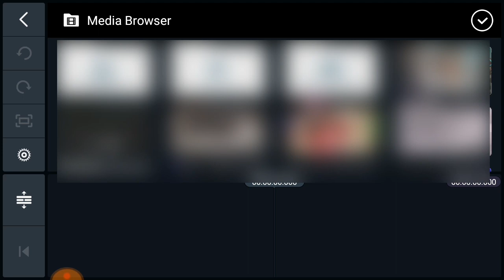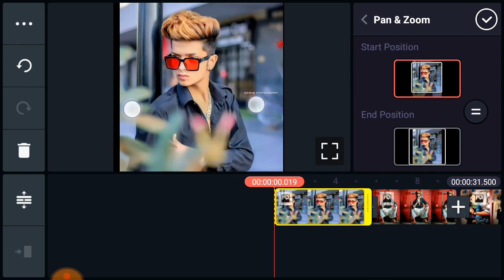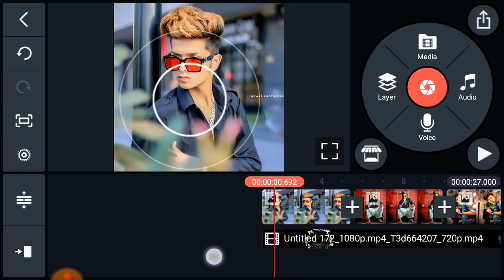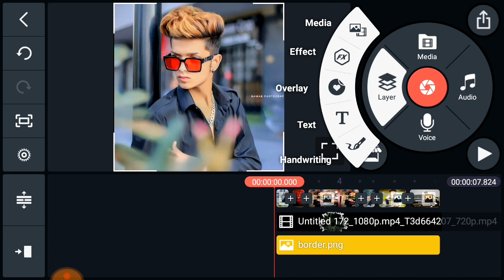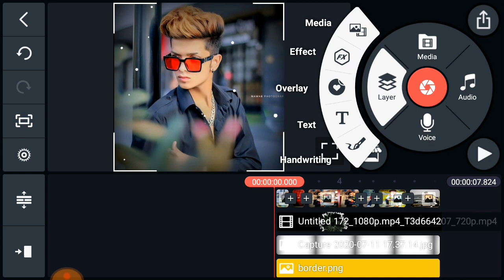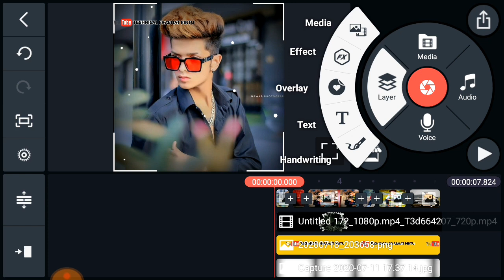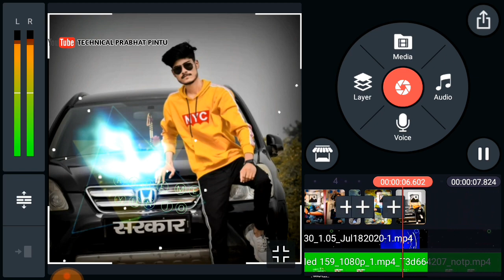Light smoke effect video | make awesome whatsapp status in kinemaster | Editing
Friends aaj ki is video me apko bataye hai ki aap kaise ek sundar sa "Light smoke effect status video" Editing kar sakte hai wo bhi bahut hi aasan tarika se.

Mera Link se download karna sikhe

Kisi bhi Photo ka png ( background  remove) Image kaise banaye ek click mai

Stylist Fonts green screen Lyrics video kaise banaye

आप Amazon पे Discount rate पे Shopping करना चाहते हैं तो आप मेरा whatsapp group join किजिए